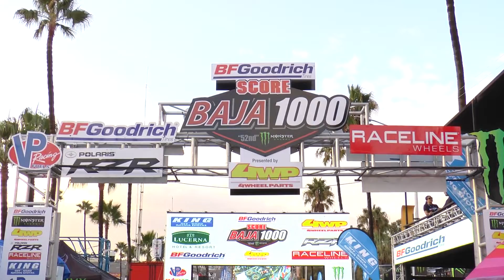Genera Baja 1000 ocupación hotelera del 95%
Con la celebración de la tradicional carrera fuera de camino Baja 1000, se tendrá un excelente cierre de la temporada turística alta en Ensenada, pues además de las tres mil personas que participan en la organización y desarrollo de esta competencia automovilística, también llegan a la ciudad un alto número de espectadores.